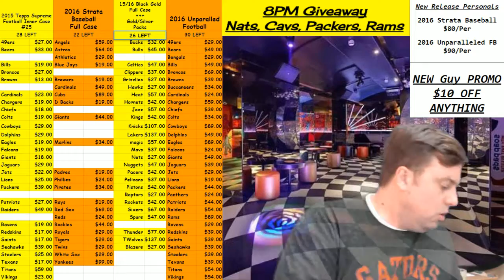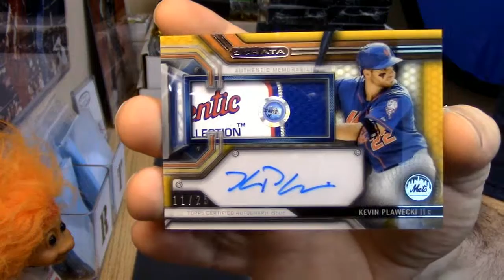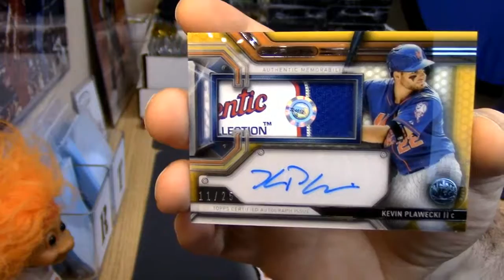2016 Strata Baseball personal 2